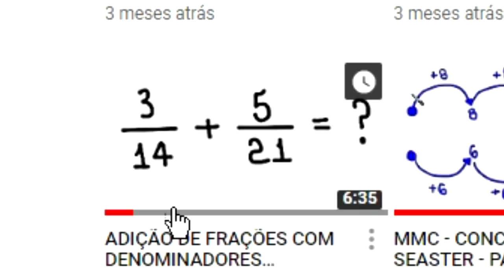ADIÇÃO DE FRAÇÕES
adição de frações usando e sem usar o MMC.

Fortaleza - CE
60840974

Sony Vegas

Atube Catcher

MICROFONES

Lapela Sony: ECMCS3